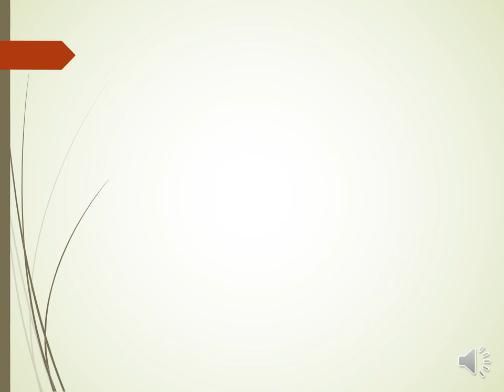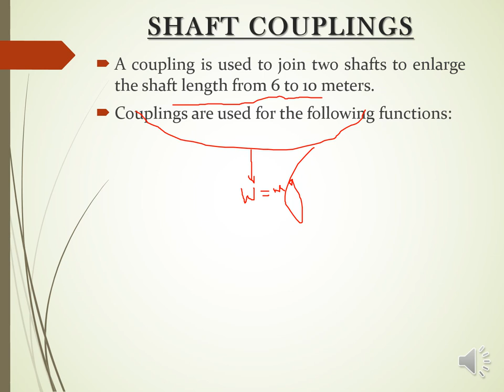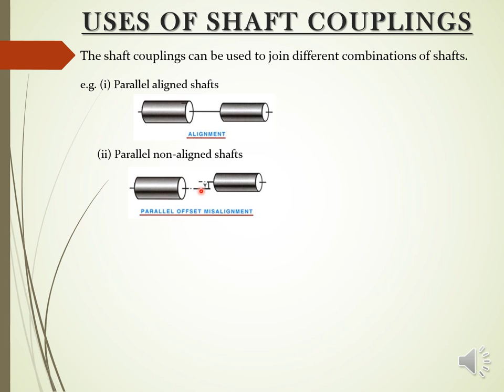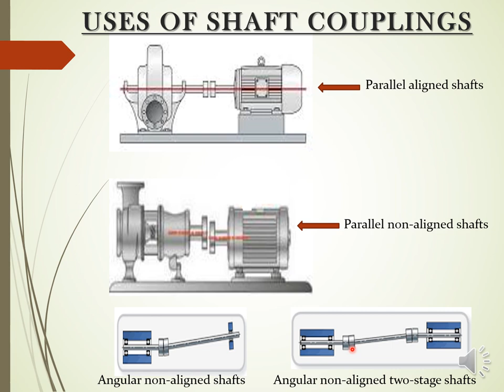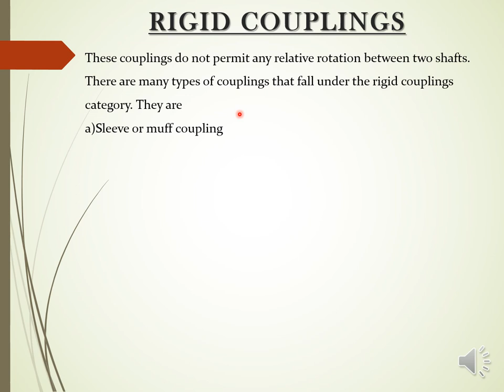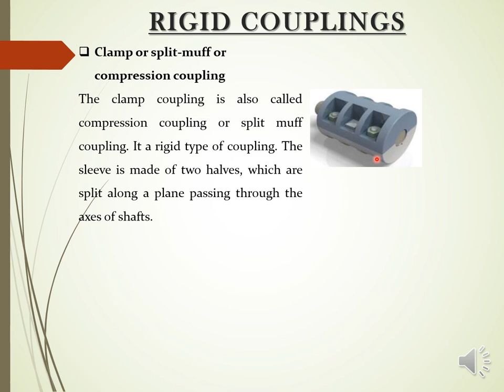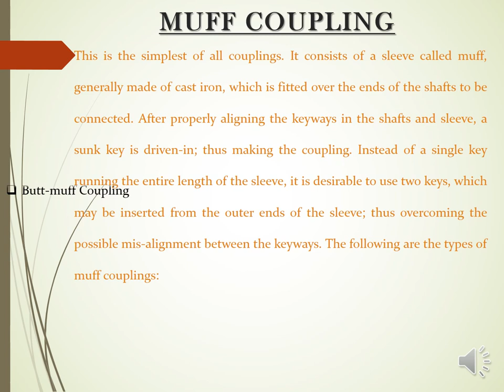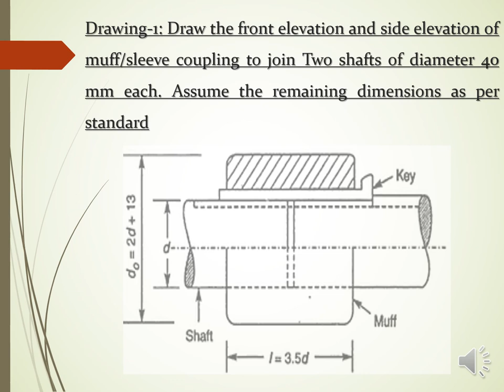SHAFT COUPLING PART 1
This lecture is meant for EngineeringGraphics subject of DiplomaEngg. The shafts are connected through shaft coupling to transfer the torque or couple. In this video, shaft coupling uses, types etc. are described. MuffCoupling have taken to draw for practice.
ᴿᵉᶠᵉʳᵉⁿᶜᵉˢ: ᴹᵃᶜʰᶦⁿᵉ ᴰʳᵃʷᶦⁿᵍ ᵇʸ ᴿ.ᴷ. ᴰʰᵃʷᵃⁿ
             ᴱⁿᵍᶦⁿᵉᵉʳᶦⁿᵍ ᴳʳᵃᵖʰᶦᶜˢ ᵇʸ ᴾʳᵒᶠ. ᴷ.ˢ. ʸᵃᵈᵃᵛ